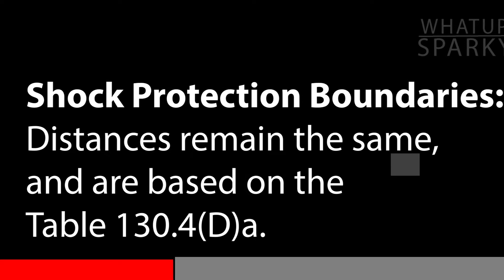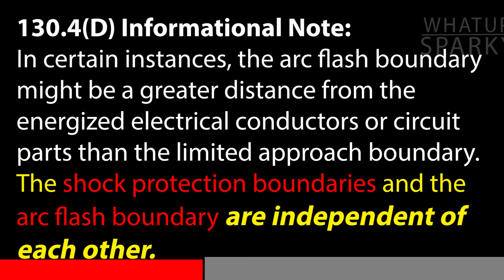Arc Flash Boundary - NFPA 70E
When it comes to electrical safety approach boundaries, they often seem to get mixed up. I understand why. It's because both shock hazards and arc flash hazards always seem to be taught at the same time, as part of a "NFPA 70E" class (which are usually a poor attempt to take the place of a required electrical safety program) when they are two very different things and should be treated as such.

This video covers arc flash boundaries and clears up the differences between the arc flash boundaries and shock hazard approach boundaries such as Restricted Approach and Limited Approach. ( Look for my limited and restricted approach boundary videos).

As stated in the video I am working on some great content as part of the "Understanding Incident Energy" Series. Keep looking out for it.

for Restricted Approach